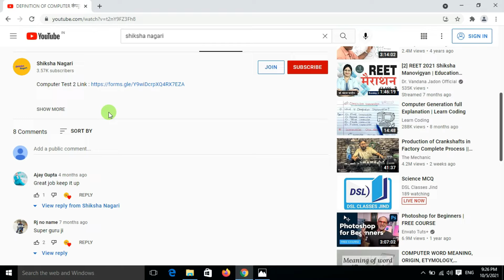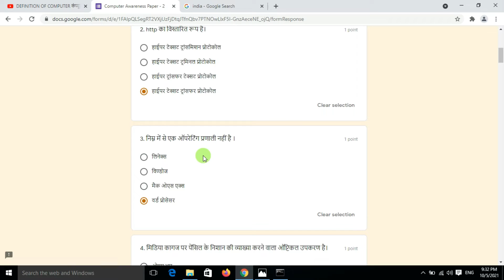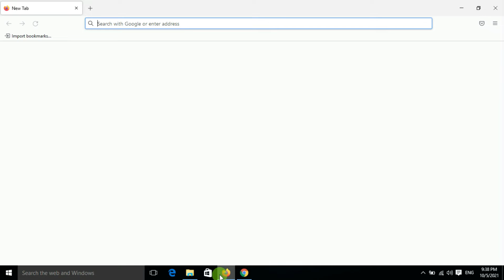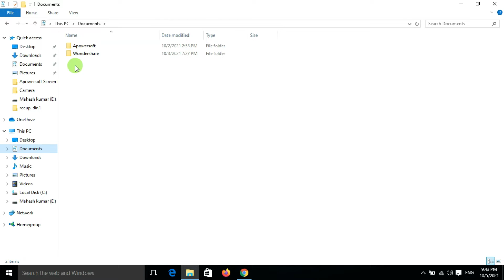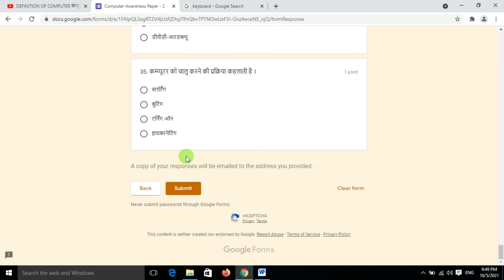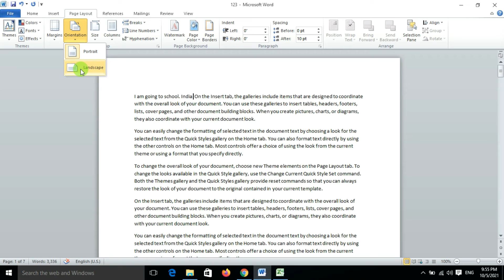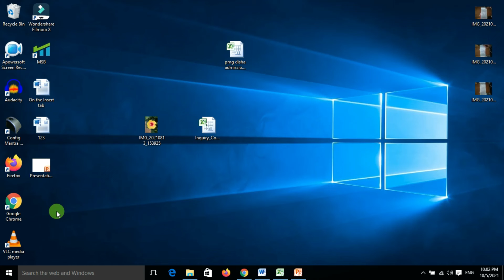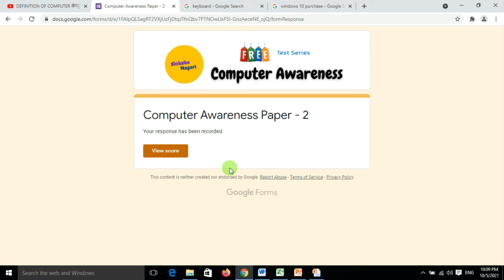COMPUTER IMPORTANT QUESTIONS | कम्प्यूटर के महत्वपूर्ण प्रश्न | COMPUTER AWARENESS IN HINDI | TEST-2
COMPUTER IMPORTANT QUESTIONS | कम्प्यूटर के महत्वपूर्ण प्रश्न | COMPUTER AWARENESS IN HINDI | TEST-1

This Video matches your search terms like :
CCC important questions
RS-CIT, UP-CIT, MH-CIT important questions
computer important questions for all competition examinations